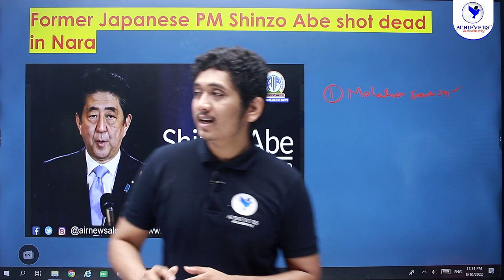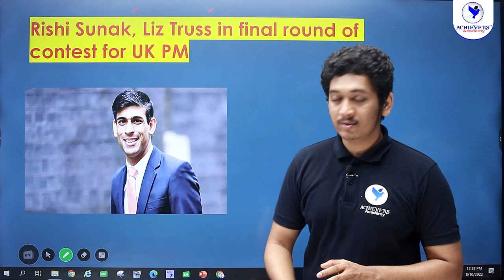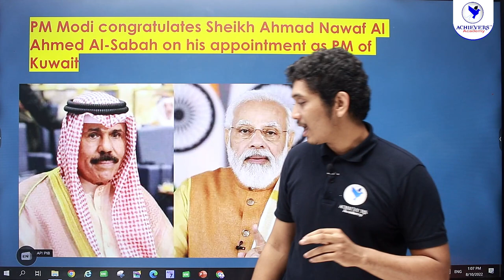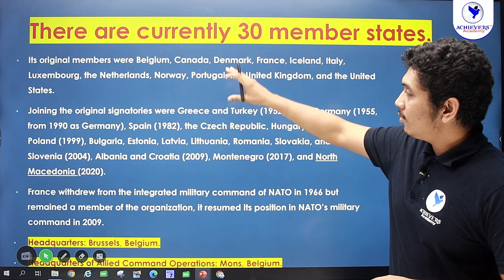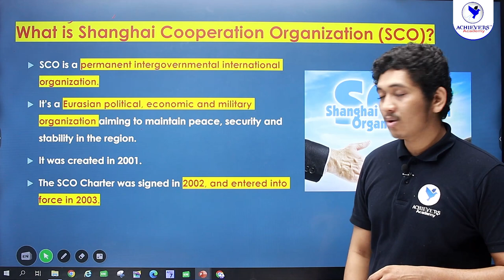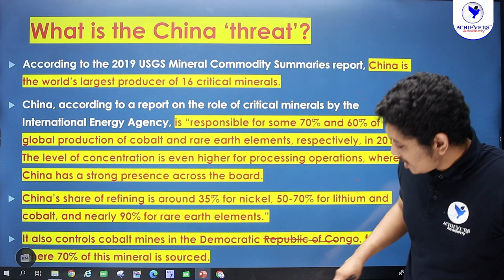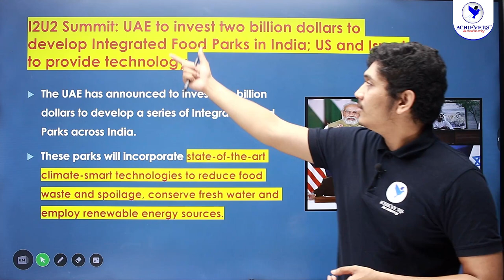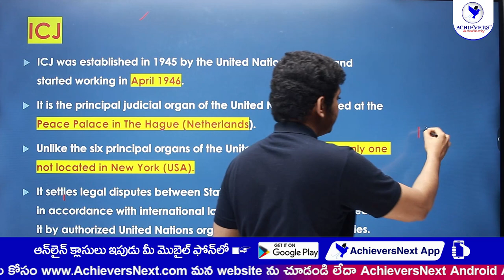APPSC TSPSC Group 1, Group 2 Current Affairs | International Relations & Events | July 2022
🔴 APPSC TSPSC Group 1, Group 2 Current Affairs | International Relations & Events | July 2022 @ACHIEVERSACADEMY  🎯